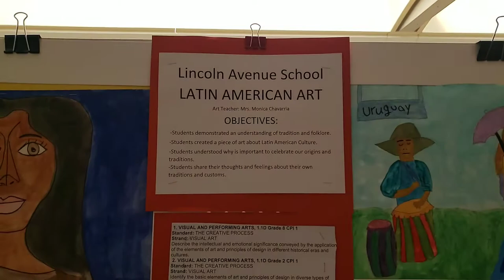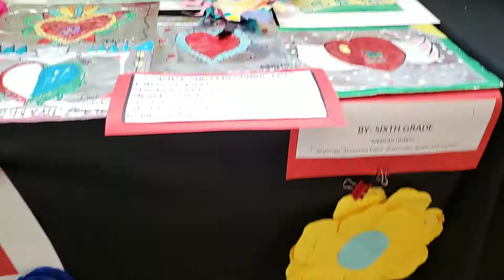Art show LIVINGSTON MALL, NJ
Lincoln Avenue school art show. Teacher Monica Chavarria. Latin American Art